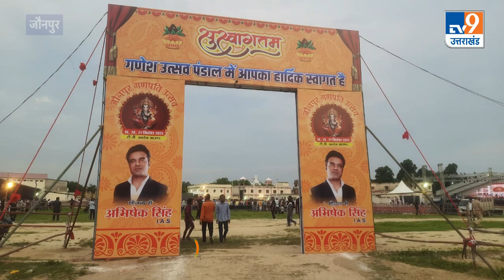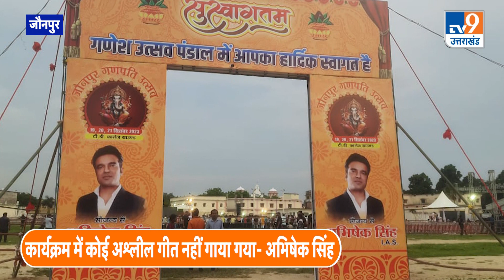Suspended IAS के गणेश उत्सव प्रोग्राम मेंं Bhupendra Chaudhary, सियासी जमीन तलाश रहे Abhishek Singh?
जौनपुर में सस्पेंडेड IAS अभिषेक सिंह ने तीन दिवसीय गणपति उत्सव का आयोजन शुरू कराया था.. इसमें दूसरे दिन भोजपुरी एक्ट्रेस अक्षरा सिंह आईं थीं.. पब्लिक डिमांड पर उनके गाना गाते ही पंडाल में बवाल हो गया.. जैसे ही अक्षरा सिंह ने मसहूर गाना ‘जान मारे लहंगा ई लखनऊवा…’ गाना शुरू किया.. पंडाल में कुर्सियां चलनी शुरू हो गईं.. भीड़ को कंट्रोल करने के लिए तैनात 300 से अधिक बाउंसर.. और तीन थानों की पुलिस फोर्स भी कुछ नहीं कर सकी.. नतीजतन आखिर में अक्षरा सिंह का स्टेज शो रोकना पड़ा..

वहीं जब कार्यक्रम मचे बवाल पर अभिषेक सिंह से सवाल किया गया.. तो उन्होंने ऐसा किसी गीत की प्रस्तुति से ही इनकार कर दिया.. और इस फूहड़ता को संगीत संध्या बता दिया.. हालाकि कार्यक्रम में मौजूद महिलाओं और अन्य लोगों के साथ हुई अभद्रता को लेकर उन्होंने कहा कि.. इस पर कार्रवाई होनी चाहिए.. गणेश उत्सव के इस आयोजन में आभिषेक सिंह के तरफ से कई बड़ी हस्तियों का न्योता भेजा गया था.. जिसमें बड़े-बड़े फिल्म स्टार से लेकर राजनीति जगत की हस्तियां शामिल हैं.. यहां तक कि.. अभिषेक सिंह जिन्हें IAS के पद योगी सरकार ने बर्खास्त किया था.. उनके इस आयोजन के आखिरी दिन बीजेपी के प्रदेश अध्यक्ष भूपेंद्र चौधरी ने भी शिरकत की।